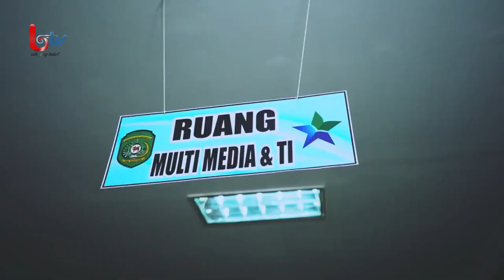Demi Targetkan 10 Perpustakaan di Kaltim Peroleh Akreditasi,DPK Kaltim Lakukan Pembinaan